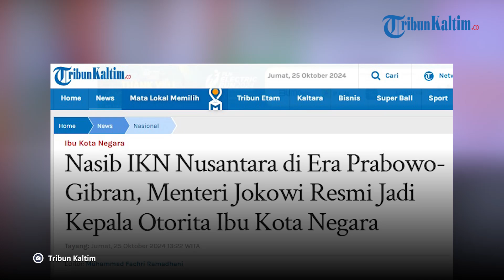Nasib IKN Nusantara di Era Prabowo-Gibran, Menteri Jokowi Resmi Jadi Kepala Otorita Ibu Kota Negara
Tengok nasib IKN Nusantara di Era Prabowo-Gibran.

Menteri Jokowi resmi jadi Kepala Otorita Ibu Kota Negara alias IKN Nusantara.

Adalah Basuki Hadimuljono yang memastikan dirinya telah menjadi pejabat definitif Kepala OIKN.

Meski Kelanjutan pembangunan Ibu Kota Nusantara (IKN) di Kalimantan Timur (Kaltim), tak ada disinggung oleh Prabowo Subianto, pada pidato perdananya sebagai Presiden RI.

Padahal sebelumnya, Prabowo dengan tegas menyatakan komitmennya untuk melanjutkan pembangunan IKN.

"Pak Jokowi saya kira sudah mengambil peran sejarah beliau yang inisiasi, minimal saya lanjutkan kalau bisa saya ikut yang menyelesaikan," ujar Prabowo setelah mendampingi Joko Widodo yang saat itu masih menjabat sebagai presiden, dalam wawancara dengan media di IKN, Senin (12/8/2024).

Meskipun demikian, menteri dan wakil menteri di Kabinet Merah Putih kompak mengatakan pembangunan IKN akan dilanjutkan.